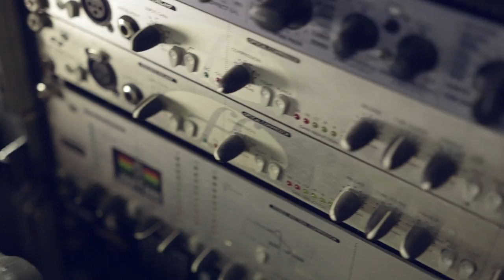Mungo's Hi Fi Soundsystem: The Return to The Art School (January 2014)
The Return to the Artschool.
Filmed in Glasgow, Scotland on 25th January 2014 by Bartosz Madejski

Featuring:
Mungo's Hi Fi
Kahn & Neek / Gorgon Sound
Flowdan
Charlie P
Mr Williamz
Inkke & I Hate Fun crew

Soundtrack: Dem Stylee (Scrub a Dub) to be released on the 10th of March 2014